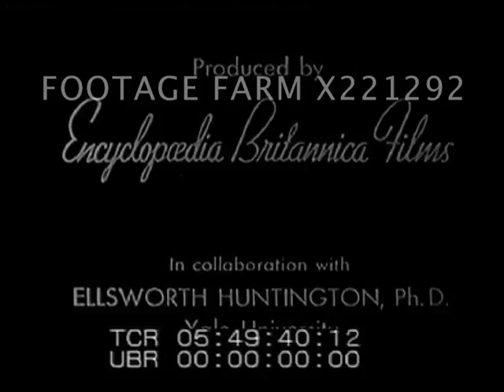The Berbers of Northern Africa 1/2 - 221292-06X | Footage Farm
Globe turning w/ route from North America to Atlas Mountains near Biskra.  Canyons; huts on sides of cliffs or on top.  Men walking up w/ bundles of branches.  People letting goats out from stone houses, boys drive them to pasture.  Woman milking goat; man churning cheese.  Young w/ waterbags to carry water to house.
05:52:03  Old men sitting w/ water clock to portion water for irrigation; then stream is changed to water another persons land.  Man climbing date tree; carrying dates up to village granary.  Weighing on beam balance.  View down on farmland & oasis of palms.  Cleaning out flood sand.  05:53:54  Tilling plot w/ donkey.  Woman grinding flour w/ rock; others grinding w/ turning stones.  Woman making unleavened bread in pan.  Couscous being cooked over fire.  Mortar & pestle grinding spice.  Pounding juniper for incense.
05:55:45  Digging clay for pottery making & sifting; carry back to village.  Kneading clay, turning on crude wheel as girl watches to learn.  Woman shapes & moistens clay; attaches handles.  Dried in sun; polished by snail shell & trimmed, smoothed & decorated.
05:58:08  View across canyon, women carrying wood for village as men watch.  Girls help gather then cover w/ pots & more wood put on top along w/ rocks.  Pots are taken out, covered w/ shellac.  Continued...